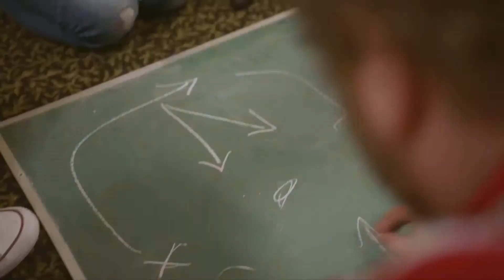LIVE REACTION TO NINTENDO SWITCH (NX) TRAILER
(10/20/16) - ITS TIME FOR THE NEXT GENERATION
_____Peace out Hawks, have a nice day! :D______
halfway to 600 ay